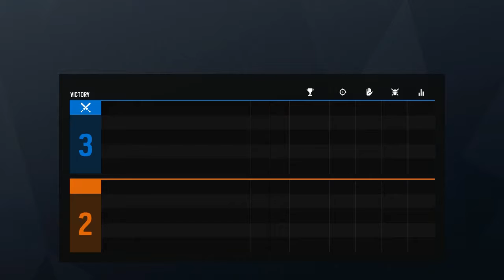Comback victory with Bosshog! - Rainbow Six Siege #4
Go check out bosshog's channel-